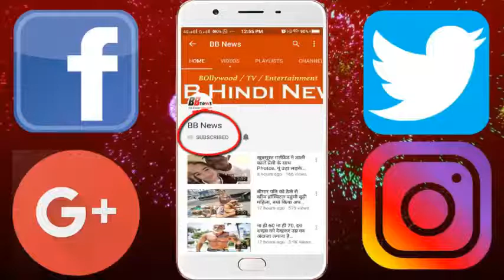हॉलीवुड फिल्म के बाद अब महेश मांजरेकर के साथ काम करेंगे एक्शन हीरो विद्युत जामवाल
Mahesh Manjrekar has once again turned to Bollywood after directing the film, reality and select Marathi films. Apart from Vidyut Jamwal, Naseeruddin Shah and Amol Palekar will also be seen in the film long afterwards. Producer Vijay Galani told that the last four months were in the power touch. He said that the electorate liked the film's script. He said that the film will also see a lot of change in the look of power which will be very much liked by the people.Producer Vijay Galani said that Mahesh Manjrekar's script has been well-received. He has worked with them before, always His story has been strong. A little family drama can also be seen in the film.